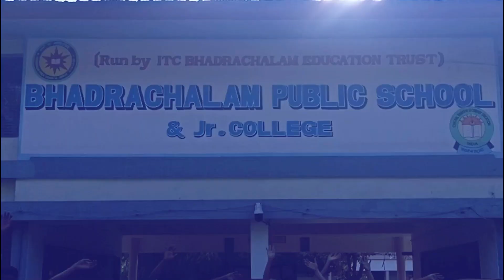itc bps vaccine lagavo corona ko bhagavo